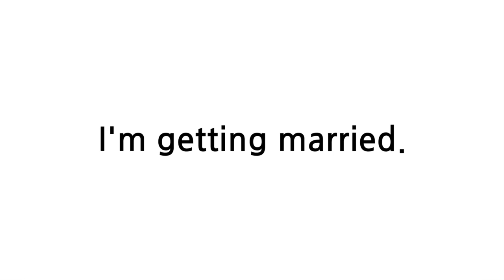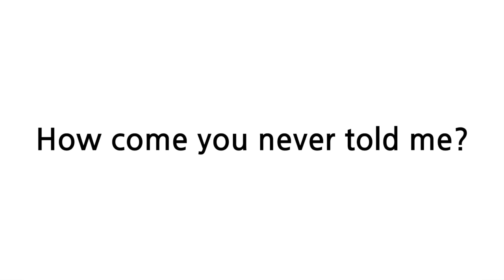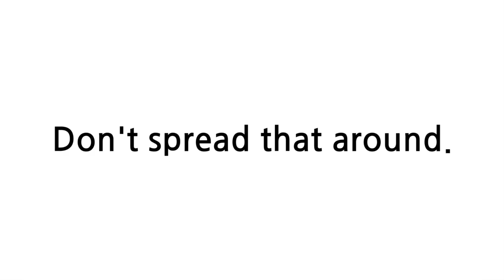배트면 영어회화 [기초훈련 11일]